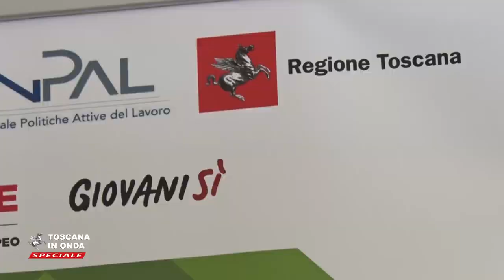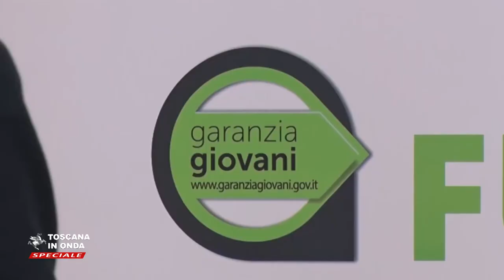Futuro in garanzia, oltre 50mila neet entrati nel mondo del lavoro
E' uno dei dati più rilevanti emersi nell'incontro "Futuro in garanzia" organizzato dalla Regione a Palazzo Strozzi Sacrati per riflettere sui risultati del progetto e sulle sue prospettive alla vigilia dell'avvio del nuovo triennio di programmazione.  La notizia